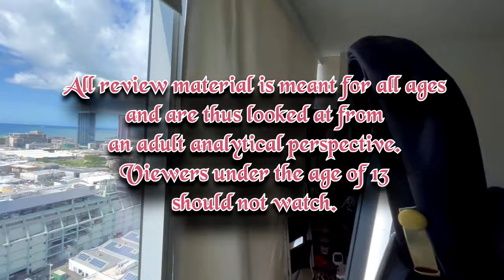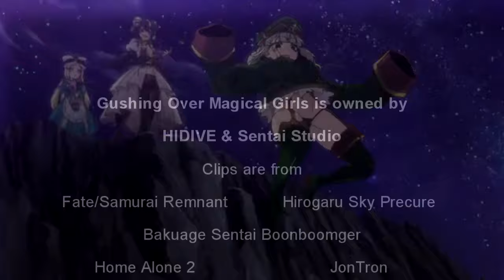Gushing Over Magical Girls Episode 6 Review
So did Korisu buy those adult diapers ahead of time?

0:00 Fair Use Buffer
0:22 Part A - Playing House with the Enemy
4:19 Part B - Where Sulfur Comes From
7:55 Closing Thoughts